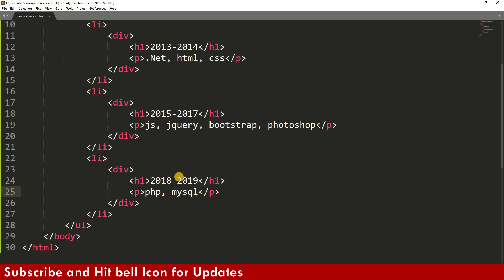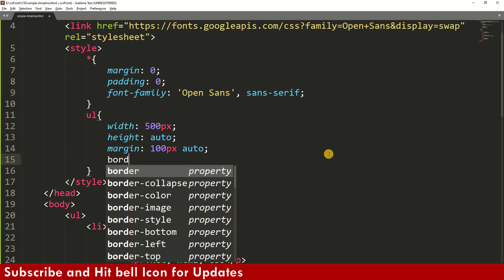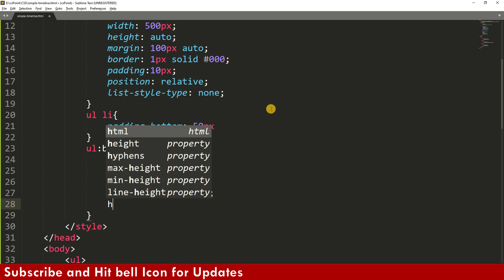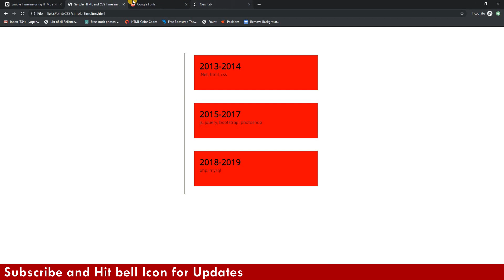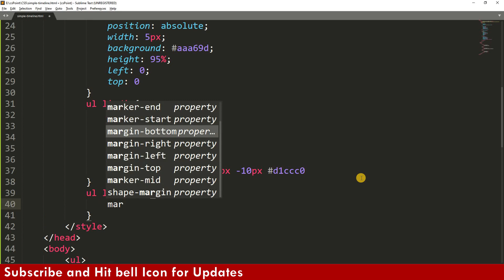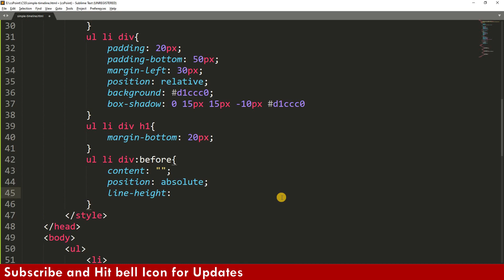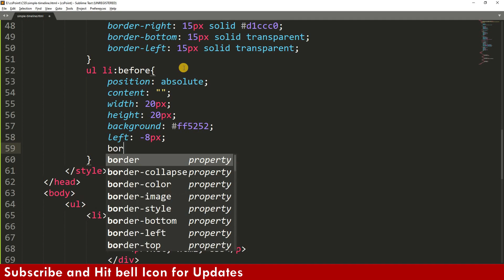Vertical Timeline Design using html and css | csPoint web designing tutorials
In this tutorial of csPoint you will learn how to create vertical timeline design using html and css

css3 tutorials
css tutorial
css animation
css tutorials for beginners in hindi
css grid
css in hindi
css3 tutorial
css3 animation
html coding
html programming
html5
svg animation
svg
svg tutorial
website design
javascript tutorial